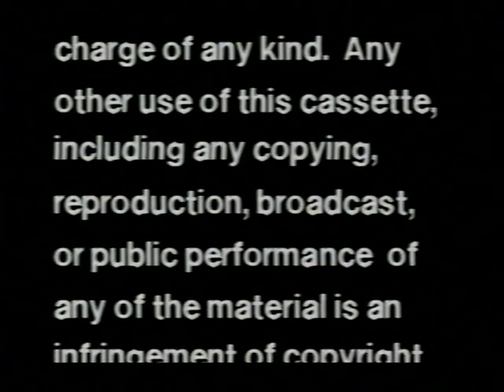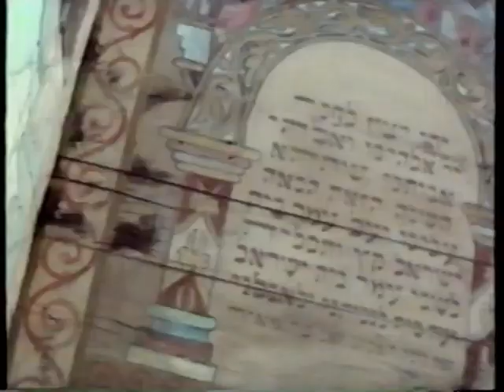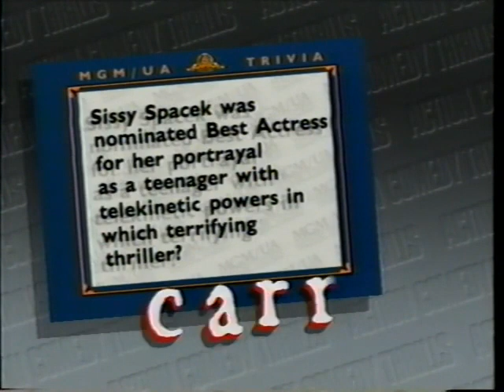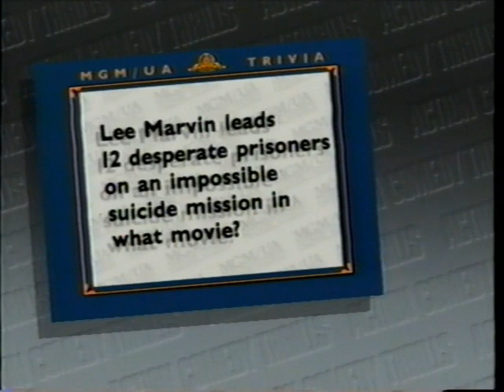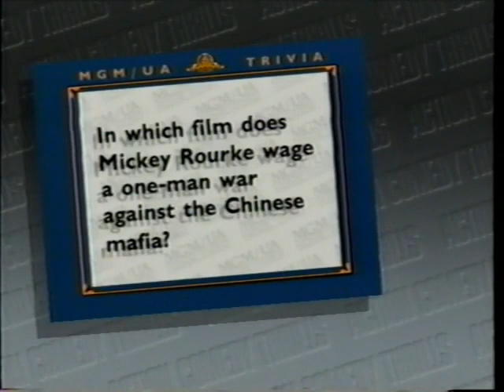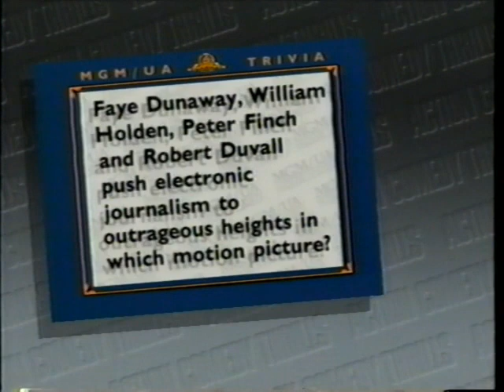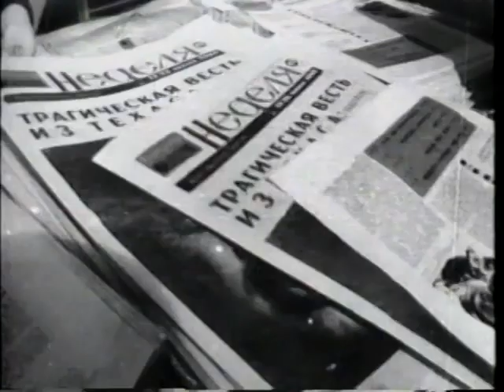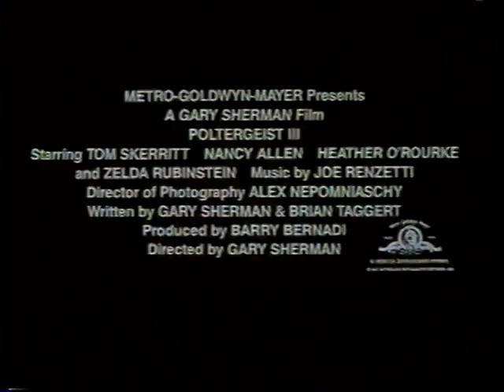FULL VHS Tapes: MGM/UA Home Video - September 1988 Sneak Previews (Featuring MGM Cartoon Moviestars)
Print date: June 17, 1988

*Action, Comedy, Thrills
*Savage Episode - Len Stevens (Carrie)

*Cartoon Moviestars
*Stop Gap - Robert Sharples

The Pink Panther and The Secret of NIMH are owned by Metro-Goldwyn-Mayer. All other cartoons, movies and franchises mentioned in these trailers are owned by WarnerMedia and Warner Bros. Discovery, under the 'Warner Bros.' and/or 'Turner Entertainment' names.

Now currently owned and distributed by Warner Bros. Home Entertainment (through Studio Distribution Services, LLC. joint venture division with Universal since 2020, under licensed from MGM Home Entertainment).